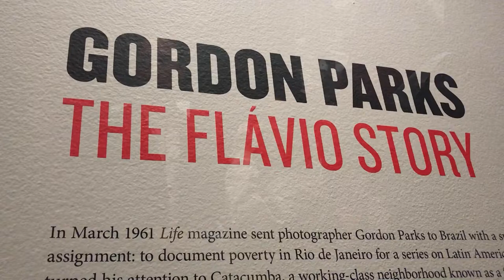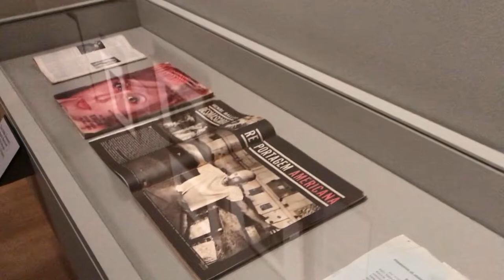GORDON PARKS AT THE GETTY MUSEUM